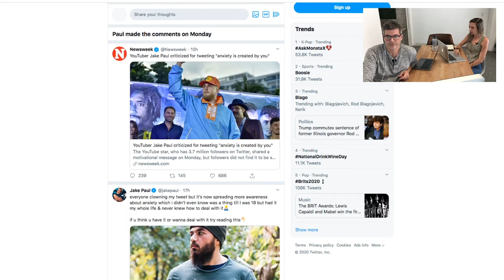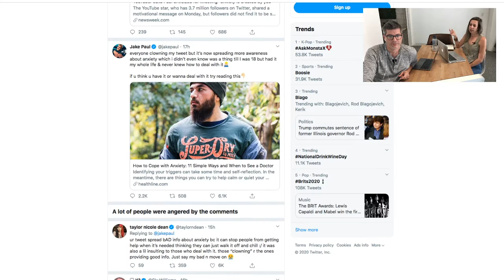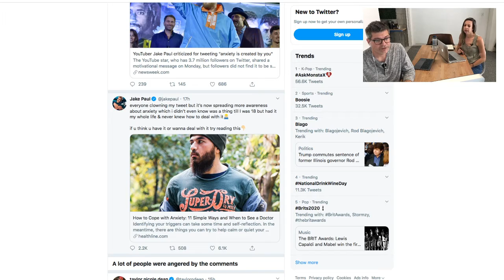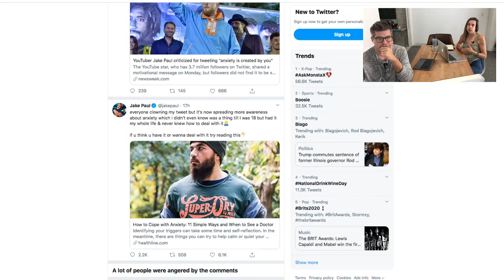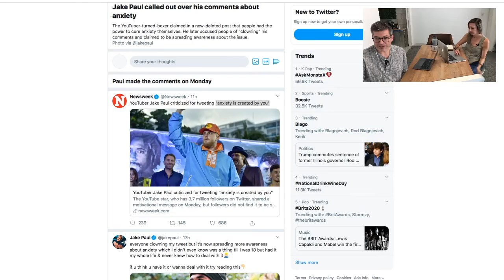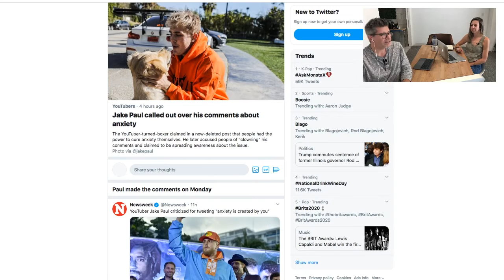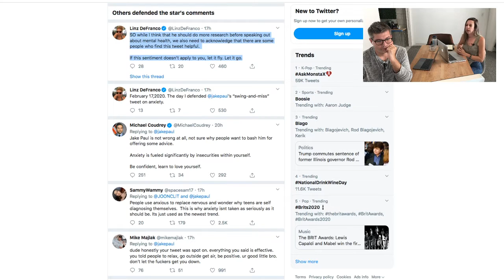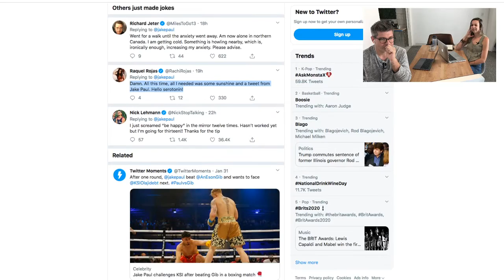Jake Paul says that people had the power to cure ANXIETY themselves!? Absolutely Stubborn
Jake Paul gets called out over his comments on anxiety. He claimed in a now-deleted post that people had the power to cure anxiety themselves. He later posts about he himself having suffered from anxiety. Is he just trying to cover what he said, was he really trying to help those with anxiety or did he just write a comment he knew nothing about?

We discuss.